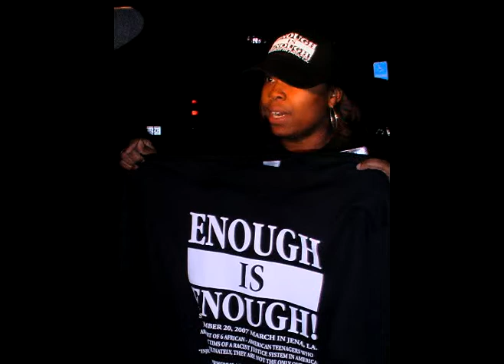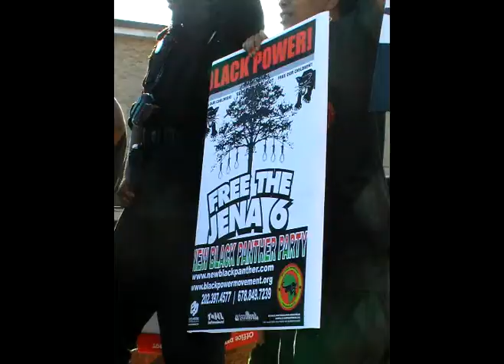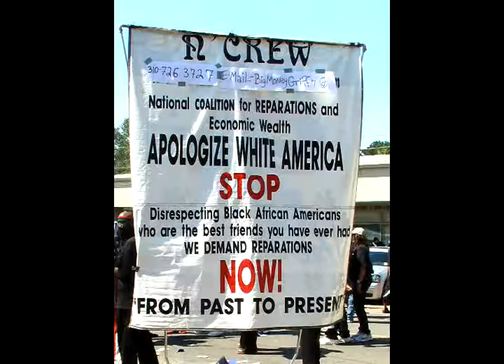Love & Support for Jena 6: Let's Not Forget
My pictorial account of how I saw Jena, Louisiana and the powerful sisters & brothers who showed up.